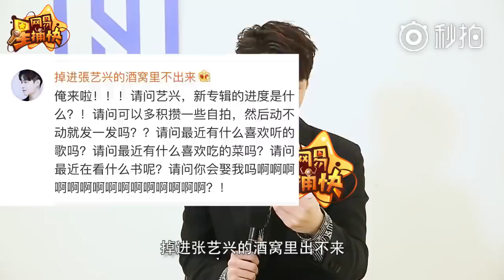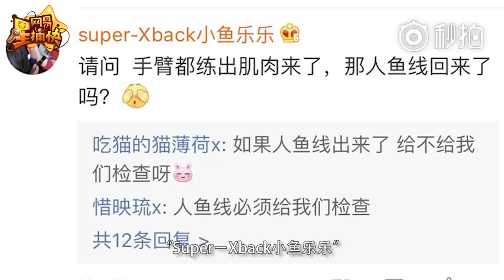180313 ZHANG YIXING 张艺兴 LAY EXO — Netease Interview